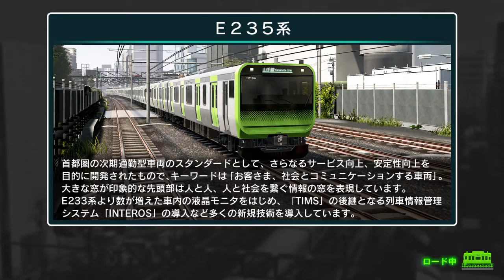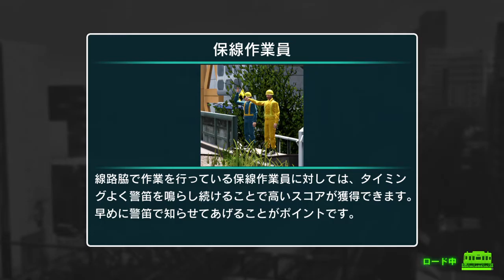電車でＧＯ！！ はしろう山手線プレイ動画 運転士への道 山手線内回り 東京→上野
車両→E231系500番台ウグイス帯11両